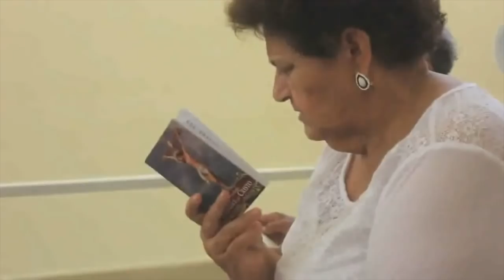Arquidiocesis sobre ataque armado a los Sacerdotes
La Arquidiocesis de Acapulco pidió a las autoridades que una vez conocida la verdad sobre el ataque armado en el que murieron dos sacerdotes en Taxco se haga justicia.